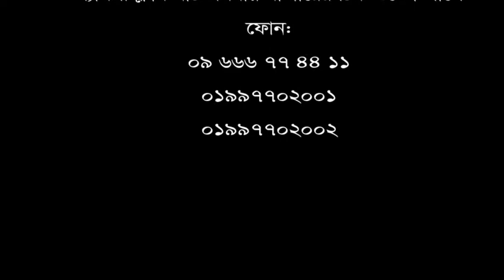ব্যথা নিয়ে কষ্ট আর কতদিন? সুস্থ হয়ে স্বাভাবিক জীবন যাপন করুন আমার মত